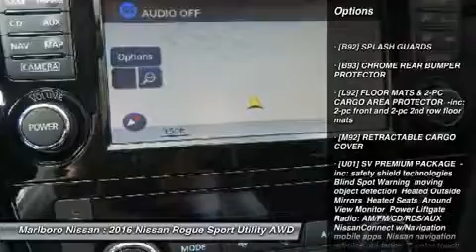2016 Nissan Rogue 37077